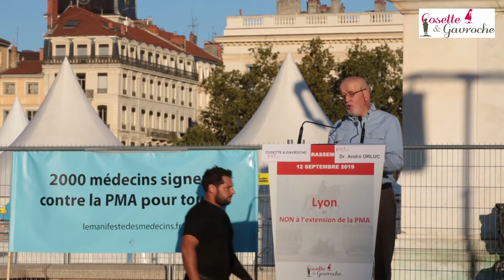Docteur André Orluc, médecin généraliste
2000 Lyonnais se sont réunis place Bellecour le 12 septembre 2019 à l'initiative de l'association Cosette et Gavroche pour dire non à l'extension de la PMA